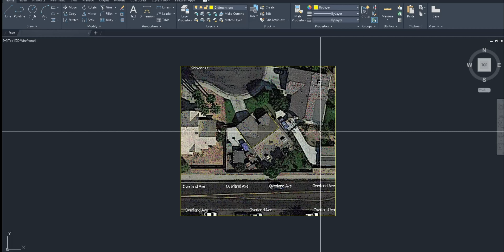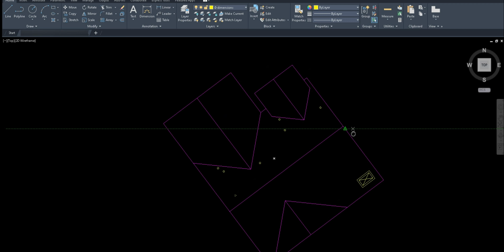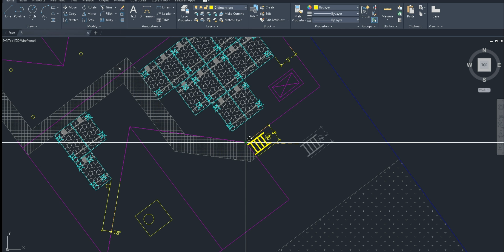6.4 kW System 1-Story House in Los Baños CA.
Hi,
If u like 60 seconds video of this content look after shorts tab.